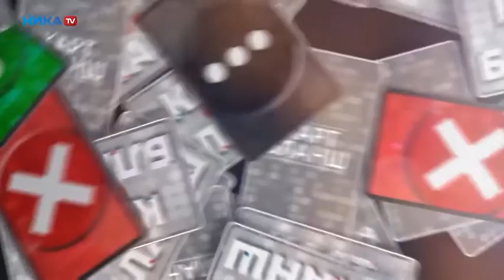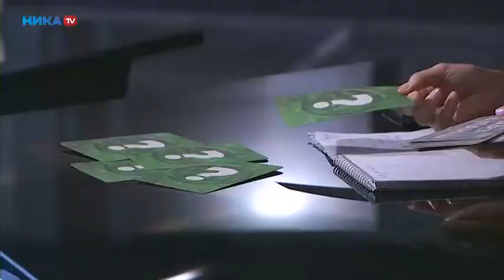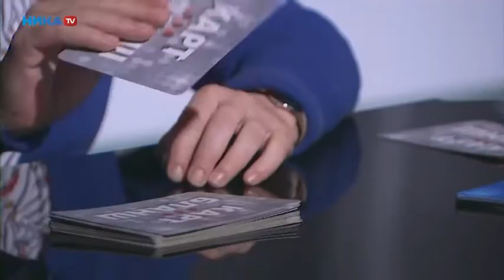Карт-бланш. 50 км до очага ковида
Калужанка Людмила Казинкина связала свою жизнь с Россией и Италией. Благодаря кому она оказалась на земле этрусков? Как пыталась там выжить? Было ли ей страшно жить рядом с первым в Европе очагом коронавируса? Успела ли вакцинироваться от ковида? И какое качество помогает ей преодолевать все невзгоды?